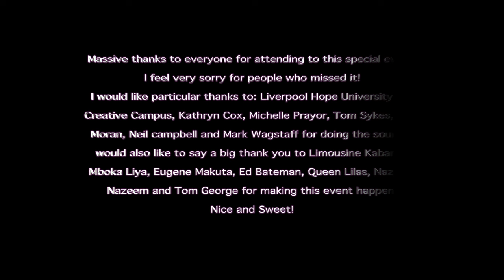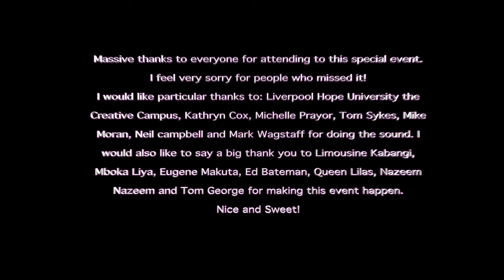FELIX_NGINDU_TOGETHERNESS_MA_EVENT_03_JUNE_2023_CAPSTONE-THEATRE-LIVERPOOL-HOPE-UNIVERSITY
This event "TOGETHERNESS" is a part of Felix Ngindu's (post-graduate student) MA portfolio in Professional Creative Music Practice - Final Research Project - Liverpool Hope University at the Capstone Theatre. SPECIAL GUESTS (accompanied by Felix Ngindu on Djembe and Conga): 1. Tom George (Daisy Gaia), 2. Nazeem Nazeem (I Used to be) and 3. Queen Lilas (Femme). Then Felix Ngindu presented his new songs for the MA with his band "YOK' ELENGI MUSIC" (FEEL NICE MUSIC) on lead vocal and drum kit, Eugene Makuta Singer on 2nd lead and chorus, Limousine Kabangi on lead guitar, Mboka Lia Burkina Faso on rhythmic guitar, Edd Bateman on bass guitar, Tom Sykes on violin and Mike Moran on electric bass. I would like to say a massive thank you to all the nice and sweet people who came to support me and all the staff and students at Liverpool Hope University on the creative campus. Much Love 🥰🙏🏾😇.